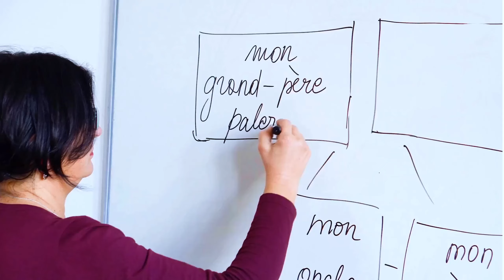Desbloqueie Seu POTENCIAL e Cresça em Todas as Áreas da Sua Vida!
Você já se perguntou como alcançar o sucesso no desenvolvimento pessoal e profissional? Neste vídeo, vamos explorar o que realmente significa desenvolvimento pessoal e como ele pode transformar sua vida. Falaremos sobre como o crescimento pessoal é essencial para enfrentar os desafios do dia a dia e como o autodesenvolvimento pode acelerar sua jornada rumo ao sucesso.

Discutiremos o desenvolvimento de pessoal e como o desenvolvimento do pessoal é crucial tanto para sua vida pessoal quanto para sua carreira. Se você está se perguntando por onde começar o desenvolvimento pessoal, este vídeo é para você. Vamos compartilhar dicas práticas e treinamentos de desenvolvimento pessoal que podem te ajudar a iniciar essa jornada de crescimento pessoal e profissional.

Abordaremos também a importância do autoconhecimento e como ele está diretamente ligado ao desenvolvimento pessoal e trabalhabilidade. Para aqueles que estão em busca de um coach em desenvolvimento pessoal ou querem entender melhor o que é desenvolvimento pessoal profissional, este vídeo será uma fonte rica de informações.

Não importa se você está focado no auto desenvolvimento ou no auto desenvolvimento pessoal, o importante é dar o primeiro passo. Vamos juntos nessa jornada de crescimento profissional e pessoal? Assista ao vídeo e descubra como o desenvolvimento profissional e pessoal pode transformar a sua vida.